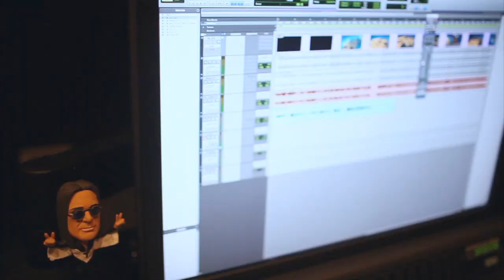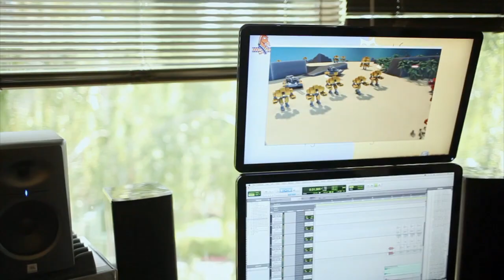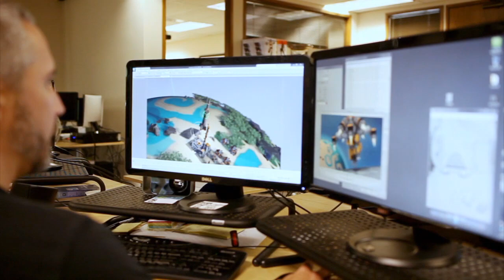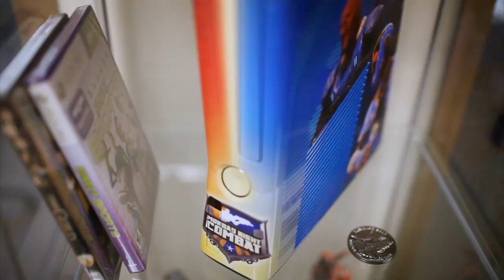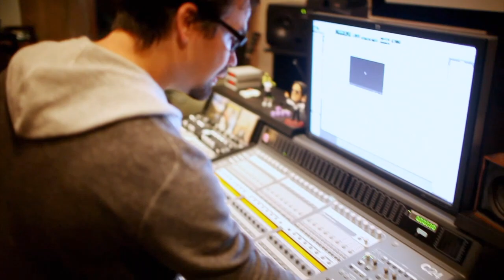Planetary Annihilation Kickstarter Trailer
Planetary Annihilation brings Real-Time Strategy to a new generation of gamers in a way they've never been seen before: Total Annihilation-inspired gameplay on a planetary scale.  There just aren't that many quality original RTS games coming out. If you love to play games like Total Annihilation your options are pretty limited. This is where Planetary Annihilation comes in. It is meant to be a truly innovative spin on what RTS games can and should be.

A solar system is your playground

Expand your empire to harness the resources of entire solar systems to create vast armies with which to annihilate enemy planets, destroy rival systems, and win the Galactic War!
Pick Your Battles

Play a quick skirmish with a friend on a single planet map with a low unit cap or a 12+ hour game with 40 of your closest frenemies and thousands of units. You can also hone your skills against Planetary Annihilation's AI or team up with a friend against multiple AI's.

Advanced Command and Control

Planetary Annihilation's order queuing interface allows you to control massive armies spread across multiple worlds with ease. Get strategic views of the action anywhere, anytime by zooming in and out of the war zone, and use split interfaces and multiple windows to keep an eye on multiple battlegrounds at once.

Procedural Planet Creator

Create custom or randomized maps with our procedural planet creator. Like what you see? Save them and share them with the Planetary Annihilation community.

Streaming resource economy

Use resources to build mega projects. Assign swarms of construction units in realtime to manage your economy. Reclaim wreckage and terrain to quickly regroup after a battle.